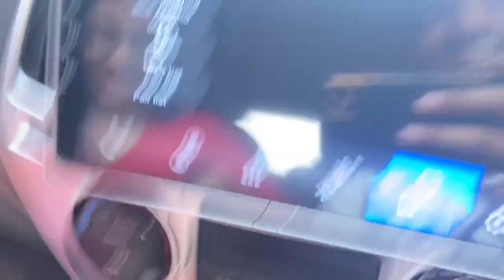My First Dog | Labrador Puppy | Special Welcome In Home